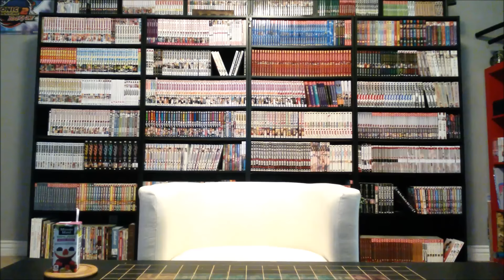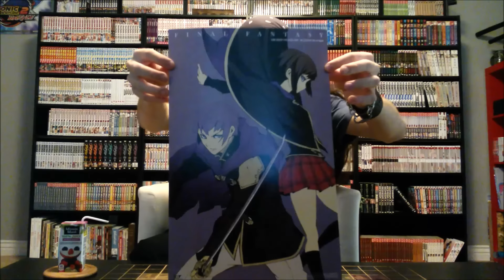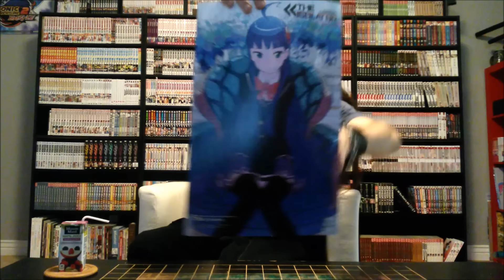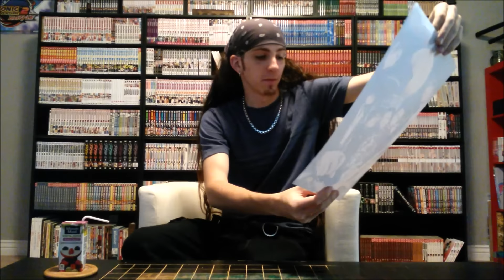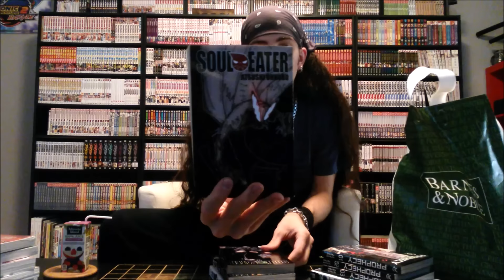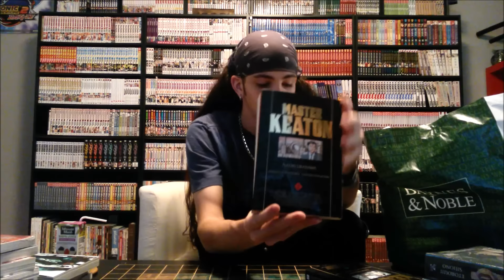Unboxing - Barnes & Noble Manga Haul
Squall Figure, unbagging my Barnes & Noble haul from their Manga Mania sale, Dragonball Z Resurrection F announcement and Amiibo News.